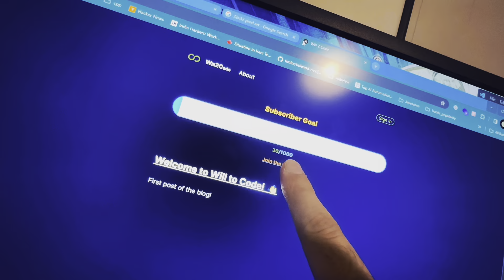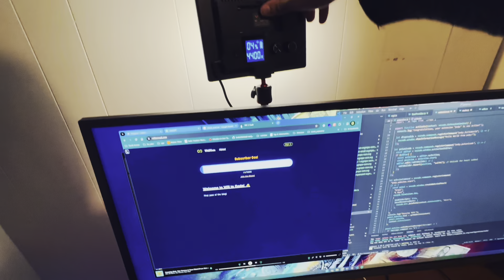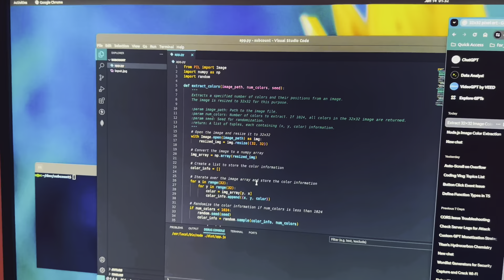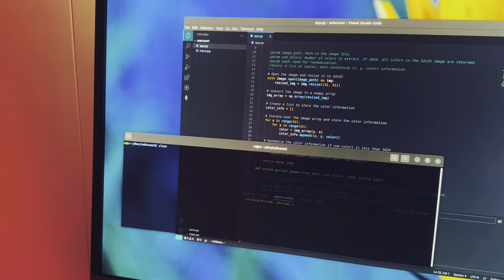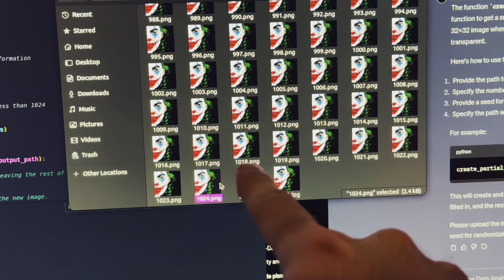𝚟𝚕𝚘𝚐.𝚊𝚍𝚍(𝚗𝚎𝚠 𝙸𝚍𝚎𝚊()); // 𝙳𝚊𝚢 𝟿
I came up with a nice idea to code a little surprise and incentive for my subscribers.

Stick around to see more programming vlog.